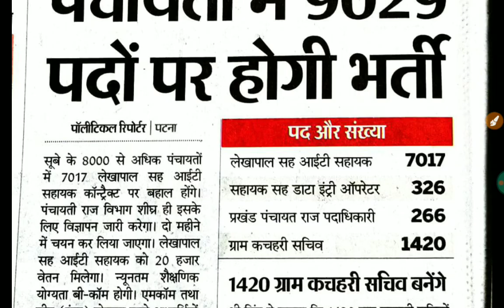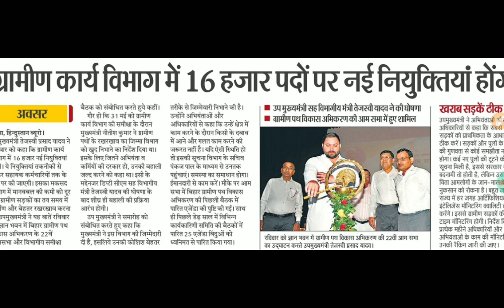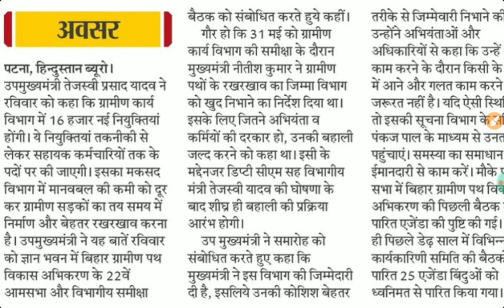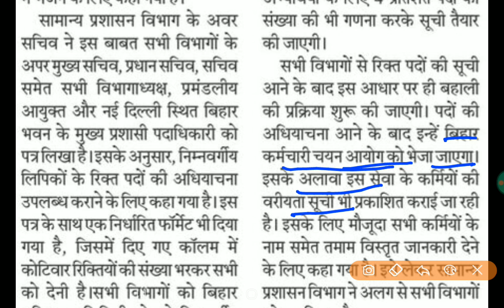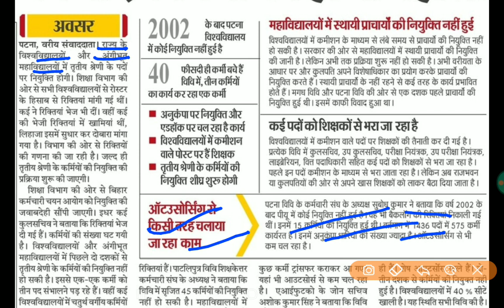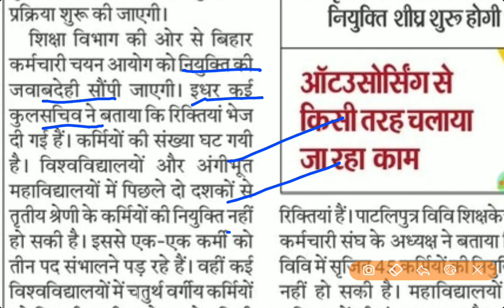Bihar Gramin Kary Vibhag 16000 New Vacancy | Bihar Group C and Group D New Vacancy 2023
Bihar New Reqruitment 2023, Bihar Poltecnic Group D Vacancy 2023, Bihar Poltecnic Anudeshak Reqiritment 2023, bihar Sarkar New Vacancy 2023, Bihar Goverment Job 2023, Bihar sarkar new Vacancy online form 2023,